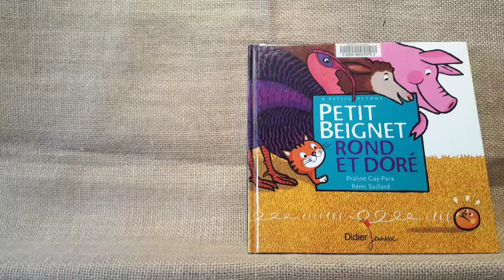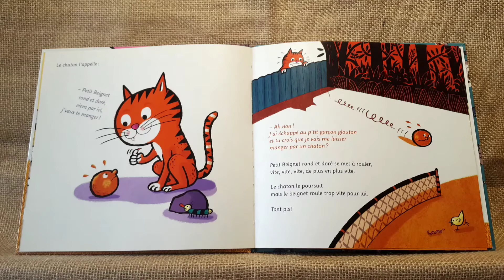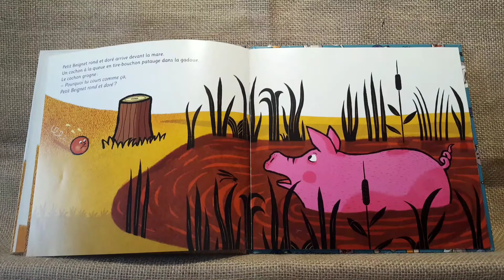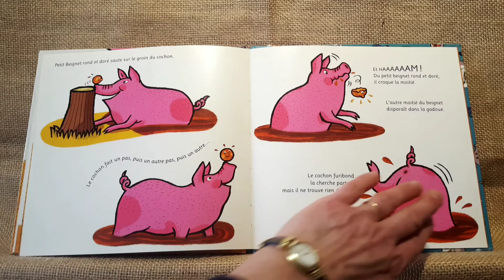Heure du conte en vidéo #2 - Le Petit Beignet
Lecture filmée de l'album "Le Petit Beignet rond et doré" de Praline Gay-Parat et Rémi Saillard.
Par les bibliothécaires d'Obernai. Avec l'aimable autorisation des éditions Didier Jeunesse.